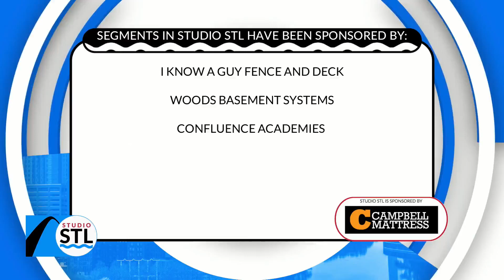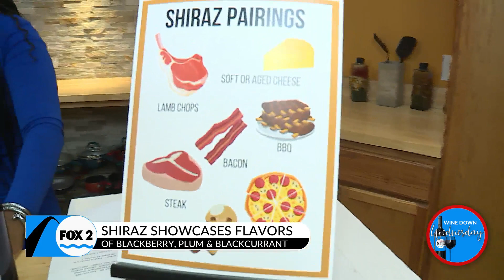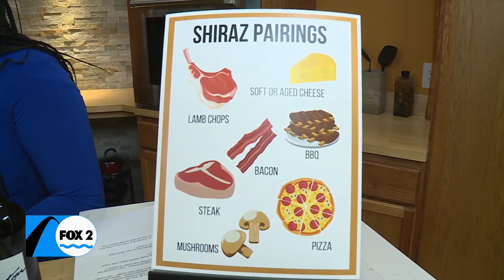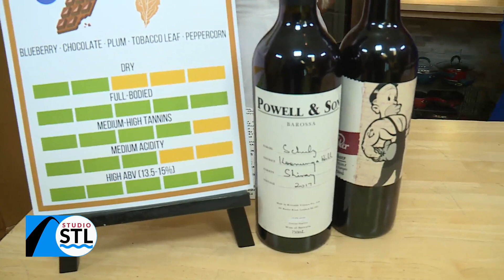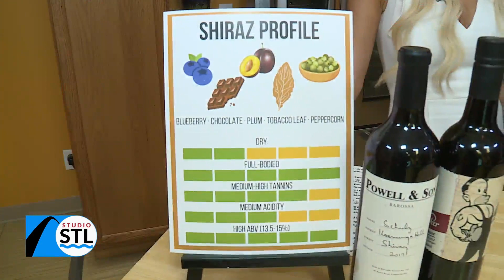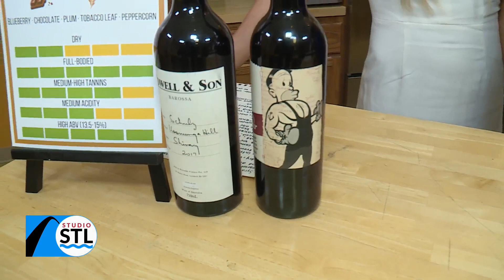Que shiraz, shiraz, whatever will be, will be!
Thursday is 'International Shiraz Day,' and to celebrate we have wine blogger, Megan Greco, in to showcase why she loves a great glass of shiraz.